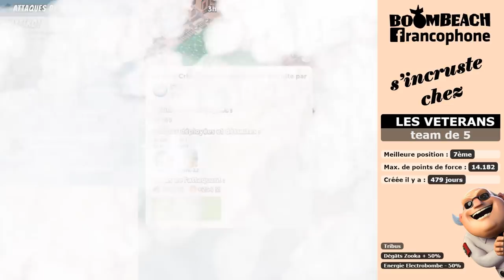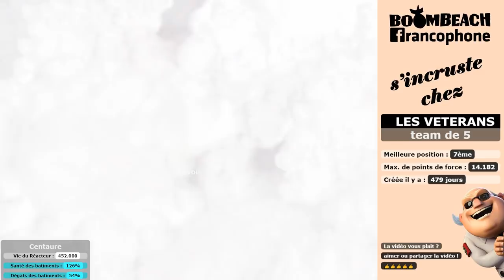On s'incruste chez Les Vétérans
Franck et Bob de la team les vétérans nous accueillent pour découvrir les opérations Fox Trot en team de 5 joueurs.

Au programme : Débourbage, Quota, Tarsier, Dualité, Gambit, Conifold, Crise technologique, Étranges attracteurs, Distorsion, Centaure